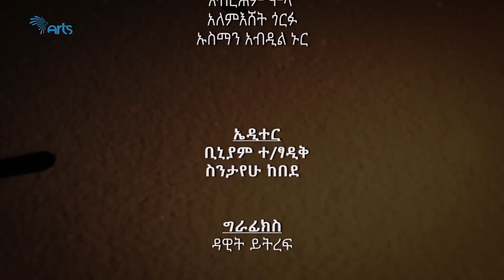የ2012 ዓ.ም የአመቱ ምርጦች 6 - ጦቢያ ግጥምን በጃዝ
Tobiya Poetic Jazz - Enqutatash at Prof. Mesfin Weldemariam House